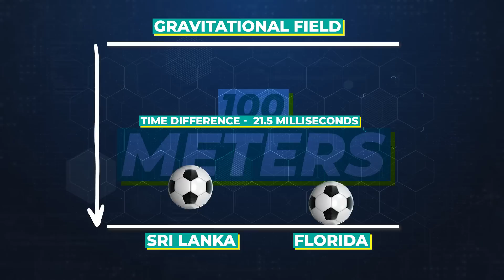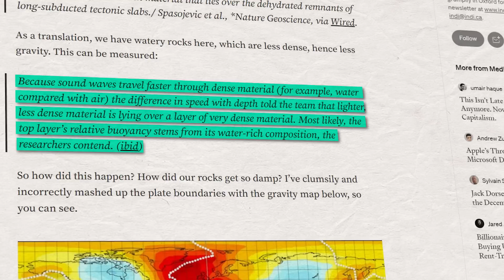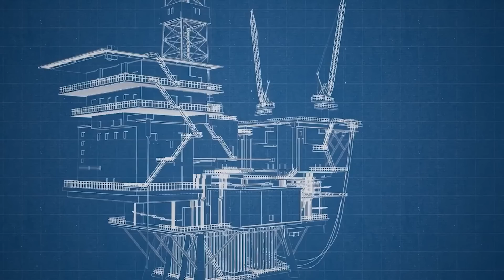Elon Musk EXPLAINED about Mysterious GRAVITY of SRILANKA